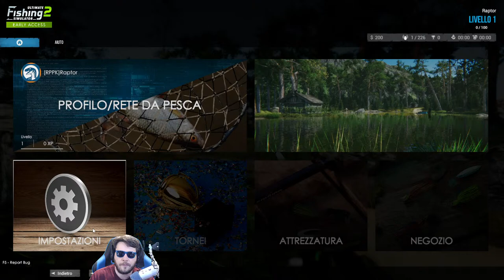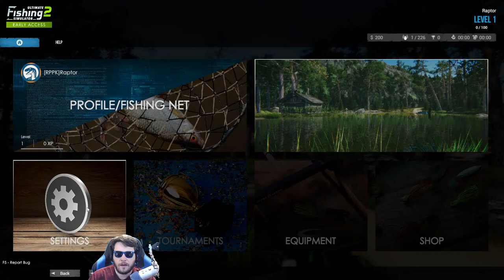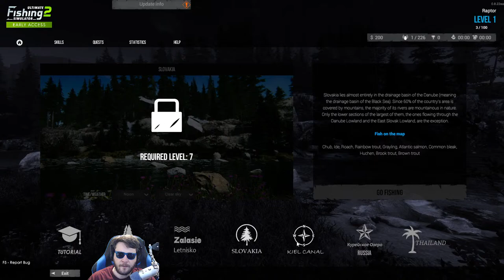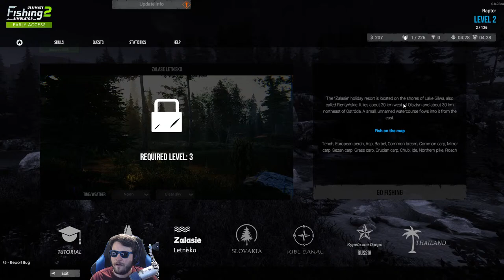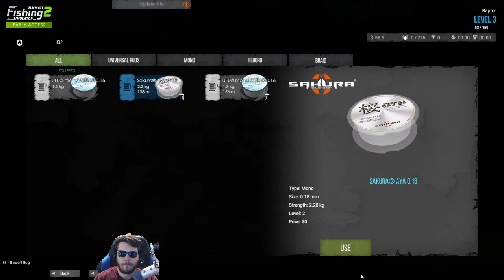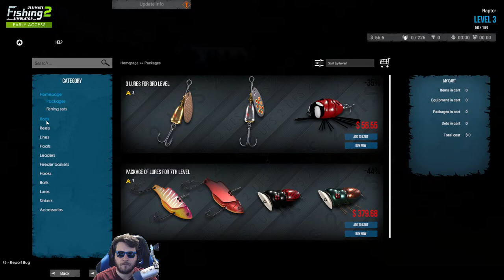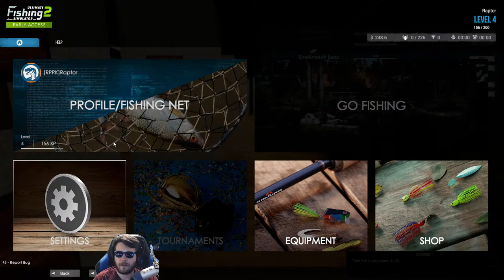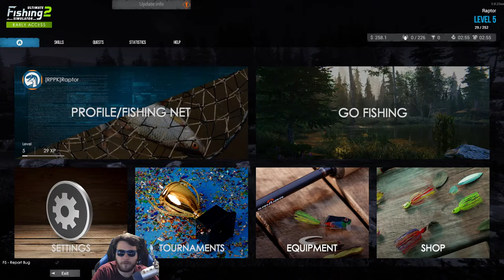FIRST LOOK This NEW Fishing Simulator Looks Like Fun Realistic Chill | Ultimate Fishing Simulator 2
0:00 Start
0:06:14 Stream Start & Info
0:09:54 Ultimate Fishing Simulator 2

►PC Equipment :
🖥️ PC Spec List

A: Daily.